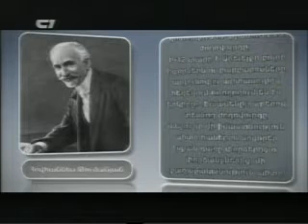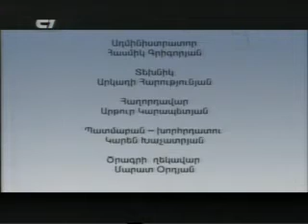ԻՆՉՈՒ՞ Է ԱՂՄԿՈՒՄ ԱՆՑՅԱԼԸ 1991թ մաս ԼԶ